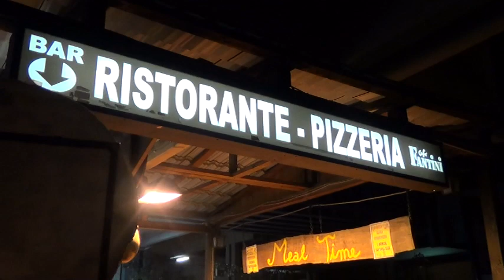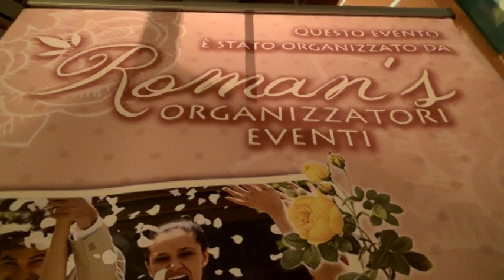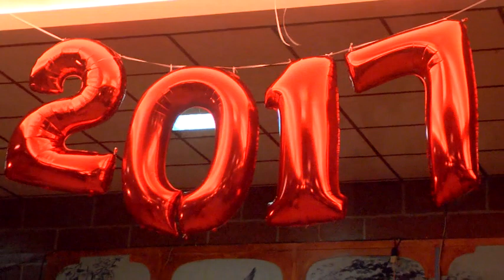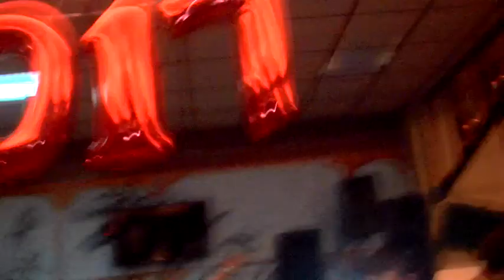Revelion 2017 Roma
Organizat de Roman's Eventi
Împreună cu solista Ionica Stan
și formația Gigi de la Roma.
Video și fotografii de Marius Lupu.